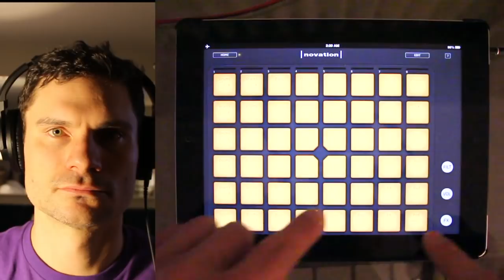Flula Makes Techno Banger w/ Will Ferrell & Anchorman 2 Cast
Vielen Dank (Thank You) to Mr. Ferrell and Co. for Helping to make a Dance Banger Track with me!

Mr. Burgundy also did ask me to tell you of "Scotchy Scotch Toss," a Mobile Game App where players toss ice cubes to Ron Burgundy's glass to win points and hang out with San Diago's legend Anchor. He did tell me: "This game combines my two favorite things, scotch and playful exchanges with total strangers."

BOOM! Hallo to you!  I am Flula Borg, a German Man of Adventure and Music and Many Other Items of Dopeness! You have perhaps seen me inside Pitch Perfect 2, or in my Automobile making Musik in my Auto Tunes series, or wondersing why Jennifer does poop at Partys (I still do not knows why!)  Join me here for YouTube-Exklusive Content inkluding Vlogs, Celebrity Interviews, Dope Musik, Comedy Times, Drama Times, DJ Times and much many more Dope Times! See you soon and oh yes: DÄNCE!!